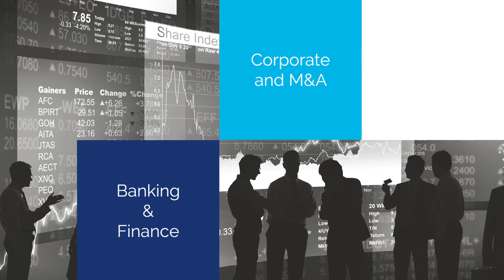KLEYR GRASSO - Your Law Firm in Luxembourg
Welcome to KLEYR GRASSO - Your Law Firm in Luxembourg
Since many years we are certainly one of the medium sized Luxembourg law firms which is the most full service, with a longstanding experience in almost all practice areas.
We are dedicated to deliver tailor made quality and to offer pragmatic solutions to our clients.
Fully independent with a strong team of more than 40 lawyers admitted to the Luxembourg Bar Association and a total staff of more than 60 people, our multilingual, flexible and always available staff commits itself to provide pro-active, responsive and personalised legal services to local and international clients since now 20 years.